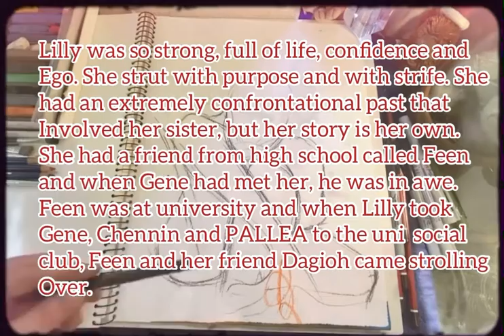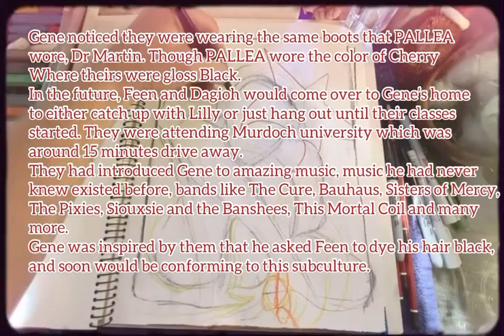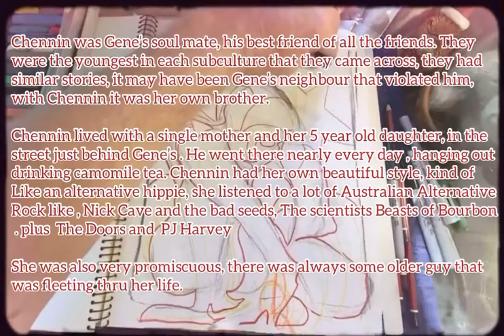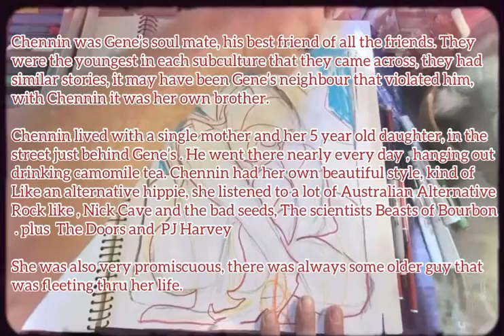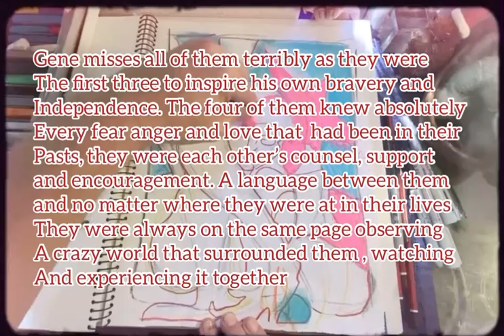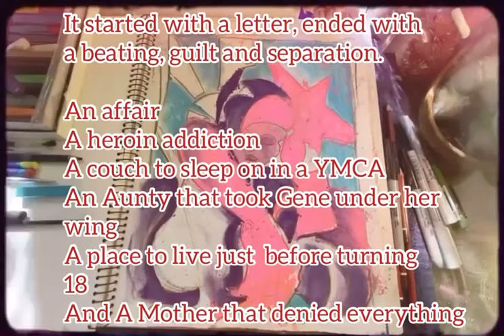Tori Amos - I.C.S.N.Y Chapter One (the winter triangle) RAW by Brent King-Sheppard 2020 (page26) ©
Tori Amos - I can’t see New York (Scarlets Walk) page 26 of book RAW by Brent King- Sheppard 2020 copyright to all artists